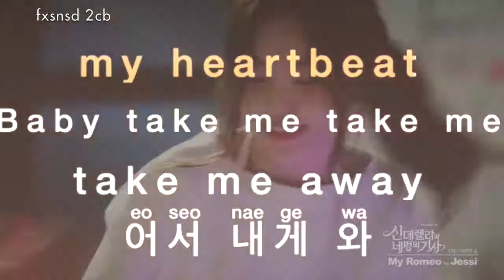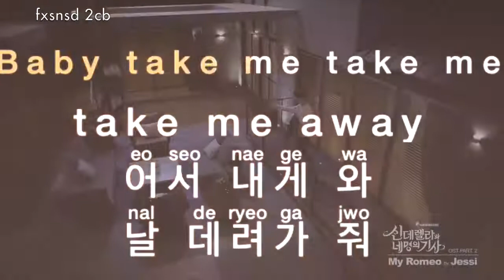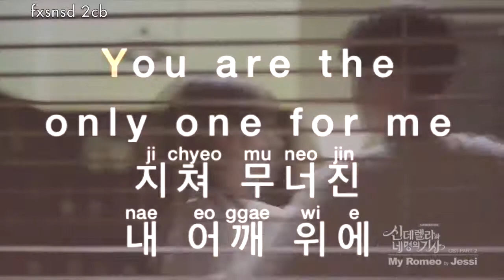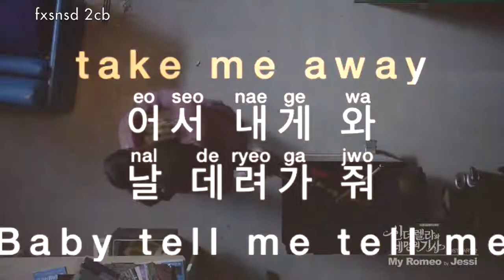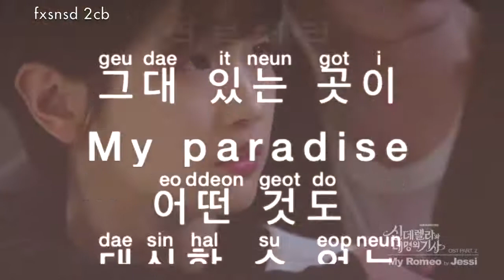[KARAOKE] Jessi - My Romeo (Cinderella and 4 knights)